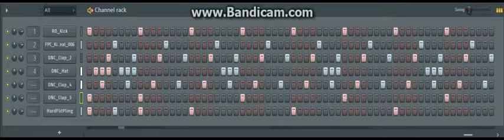Erstes Projekt FLStudio free